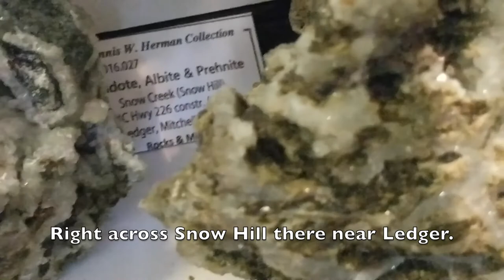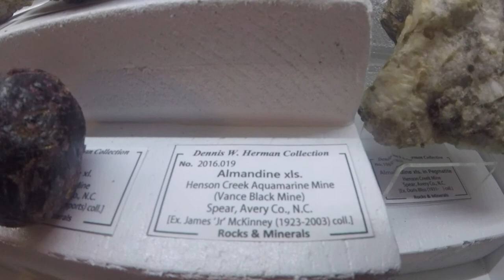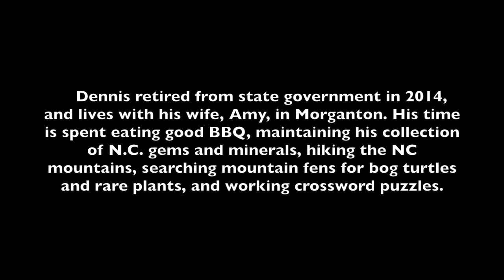Personal Collections 3 : A RockHoundLounge Video Series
The 3rd RockHoundLounge Personal Collections series is here with Dennis Herman.

Dennis W. Herman - Biography

Dennis, a retired herpetologist/naturalist/biologist and a native of Burke County, developed a deep appreciation and love of nature, especially animals, at the age of 4. Inspired and encouraged by his 4th Grade teacher to collect rocks and minerals, Dennis became a rockhound in 1958, often searching plowed fields near his house (and during visits to friends and relatives) for crystals and Native American artifacts.  It wasn’t until after his family moved to Mitchell Co. in 1961 that he was able to pursue his love of nature, with non-school time spent searching for and collecting rocks, minerals, and small critters, especially amphibians and reptiles.

Mineral collecting opportunities were readily available while living a few miles west of Spruce Pine from 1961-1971.  Several mica and feldspar mines were very close to the house, and many hours were spent checking the mine dumps for specimens.  These mines contained almandine garnets (single xls, clusters, and included in muscovite), feldspar xls, muscovite xls, and various rare earth and uranium minerals (columbite, samarskite, uraninite, clarkeite, zircon var. cryolite, autunite, torbernite, and uranophane).  One prospect yielded yellow to greenish yellow beryl xls, my favorite mineral species.  Other Mitchell Co. mines, i.e. Crabtree Emerald Mine, Chalk Mountain Mine, Hoppus Mine, Biggerstaff Branch Mine, and Chestnut Flat Mine provide specimens for my collection.  Mineral collecting waned during much of my high school and college years to concentrate on my studies and other budding interests.

After receiving a BS in Biology from Western Carolina University, Dennis moved to Atlanta, GA in 1972 where he worked at the Atlanta Zoo for 24 years as a keeper and Assistant Curator of Herpetology.  Mineral collecting took a back seat during his zoo employment, but he did continue to collect specimens during zoo trips for reptiles and amphibians.  Fossils became his focus during the zoo years; with forays to Edisto Island Beach (South Carolina), the Durham coal mines and trilobite sites in northwest Georgia, and the Cretaceous areas of west Texas.

Dennis began working for the state of North Carolina in 1996 as the Coordinator of Living Collections for the N.C. Museum of Natural Sciences where he assisted in leading museum's public field trips for rocks and minerals to various localities, such as Hamme Tungsten Mine, Mitchell Co. mines, and Glendon pyrophyllite mine, and others.  In 2004 he left the museum to work for the North Carolina Department of Transportation (NCDOT) as an environmental program consultant with the Biological Survey Group.

In early 2006, Dennis realized the need to design a database for his collection.  The database includes detailed mineral and locality data, as well as photographs.  Each specimen is assigned a number, and attached to the specimen.  Specimen cards were designed to include the specimen #, mineral species, locality, and provenance, if known.  A photograph of the specimen is located on the reverse side of the card.  Due to physical problems, Dennis no longer actively searches for or digs for specimens, but an occasional walk through a plowed field or old mine dump is still enjoyable.  Much of the collection contains specimens purchased or traded for now, with only about 25% personally collected.

Dennis retired from state government in June 2014, and lives with his wife, Amy, in Morganton. His time is spent eating good BBQ, maintaining his collection of N.C. gems and minerals, hiking in the N.C. mountains, searching mountain fens for bog turtles and rare plants, and working crossword puzzles.